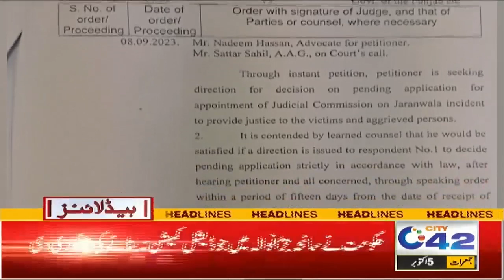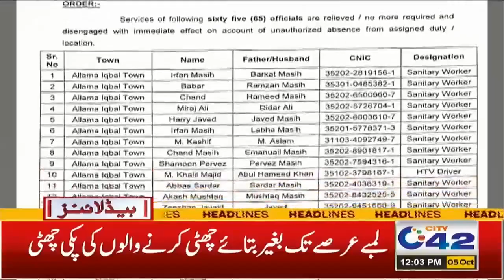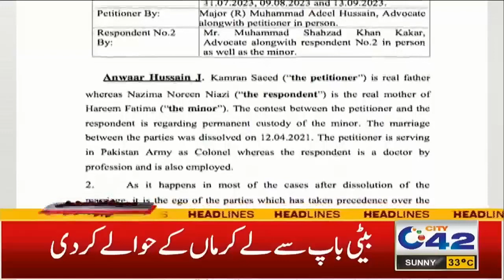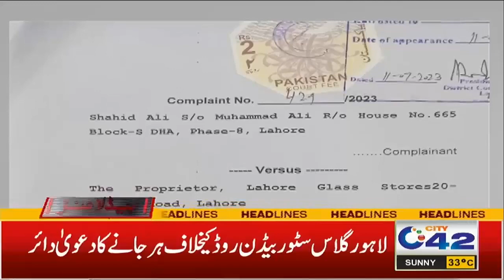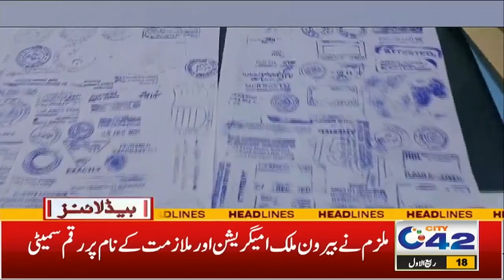چینی کی قیمت! عدالت کا بڑا فیصلہ! 12 بجے کی نیوز ہیڈلائنز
12PM News Headlines | 5 Oct 2023 | City42 News